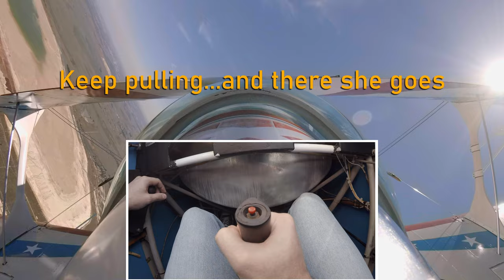Learning to Fly Aerobatics in a Pitts S-2A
I go for my first aerobatic flying lesson in the Pitts S-2A. Even just taxiing in a Pitts is difficult, because there is almost no forward visibility. I did the takeoff myself (with minimal help from my instructor) and I'm glad to say that I overestimated the difficulty of a takeoff in a Pitts. Landing it is another matter though, and way above my current skill level, approaching at 100mph in a sideslip just to be able to see the runway... As for the aerobatics, we did accelerated stalls, wingovers, aileron rolls and loops. The G-forces rom the loop did catch me by surprise though, but all-in-all a super fun experience.